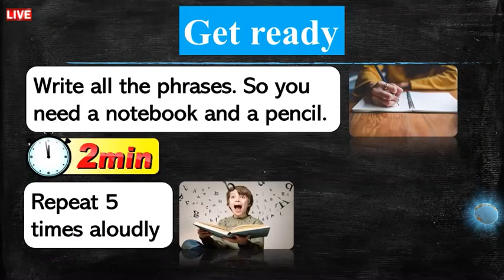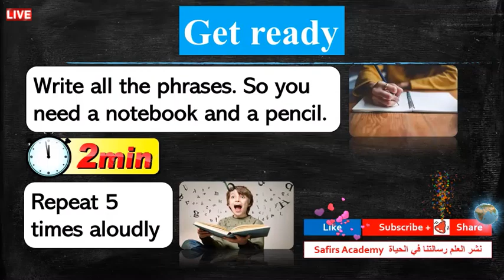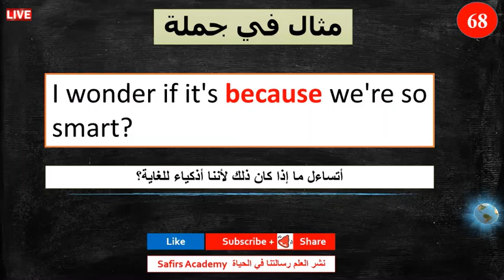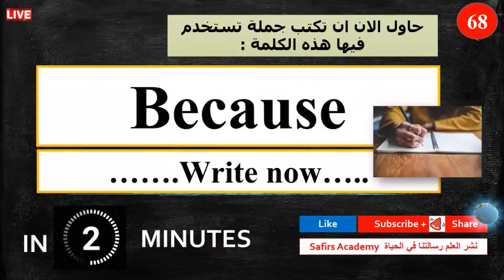تعلم اللغة الإنجليزية من الصفر للمبتدئين الدرس 68 - تركيب الجمل بإحترافية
في هذا الكورس تجدون:
الحروف الانجليزية.

١) خلال دقيقتين يومياً فقط.
٢)حفظ أكثر من ٢٠ كلمة يومياً خلال هذه الدقيقتين.
٣) اتقان اللفظ الصحيح.
٤) زيادة المفردات و تعلم كيفية استخدام الكلمات في الكتابة ايضاً.